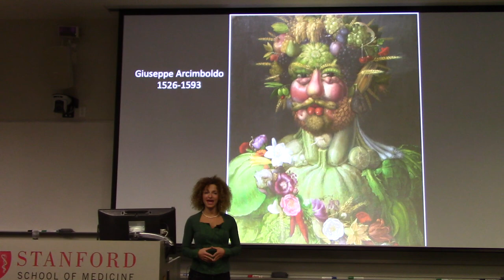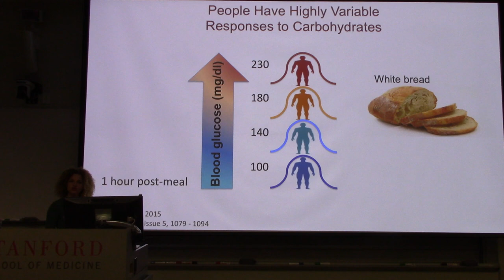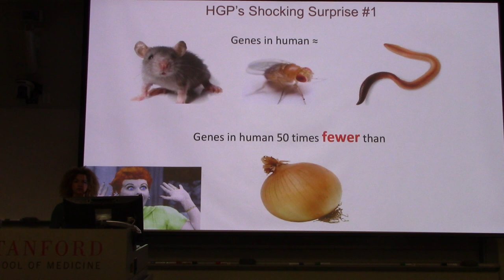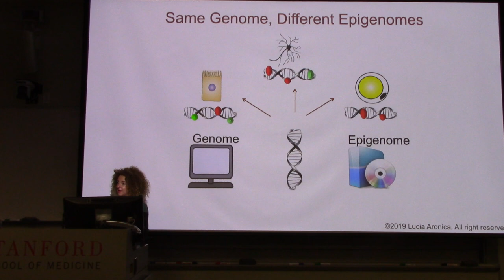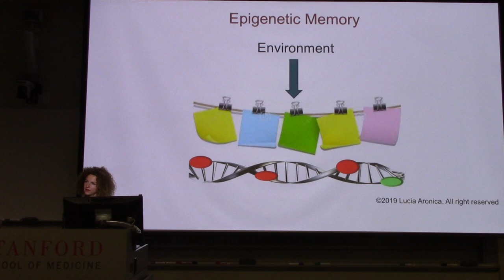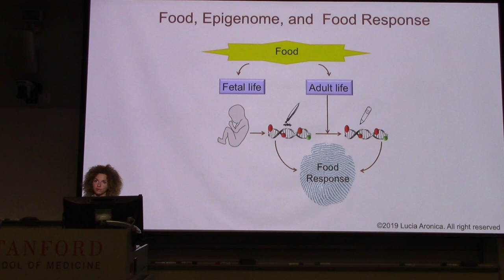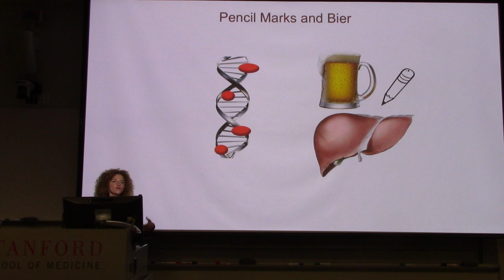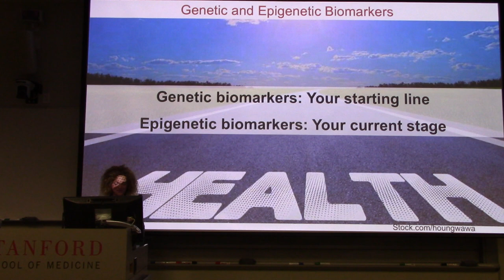Lucia Aronica (Stanford Prevention Research Center) on "Epigenetics, Nutrition and your Health"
Lucia Aronica (Stanford Prevention Research Center) on "Epigenetics, Nutrition and your Health" at a Stanford LASER